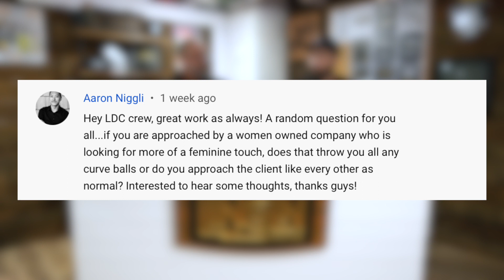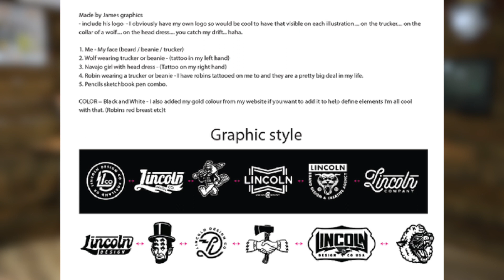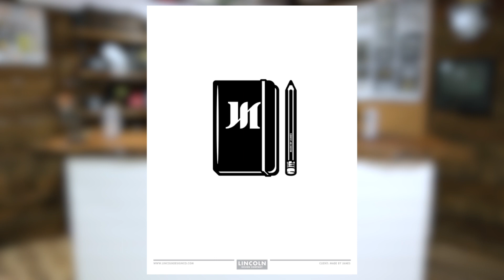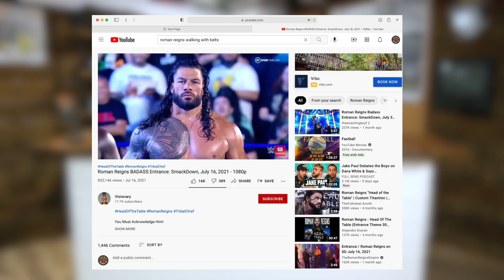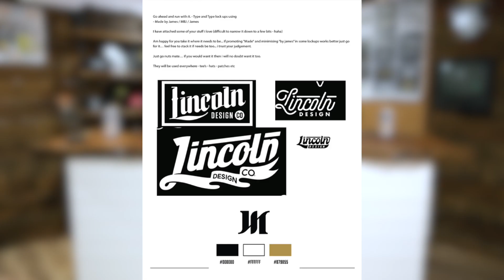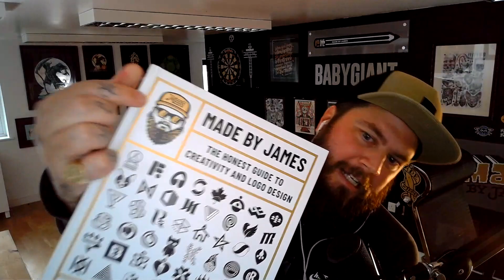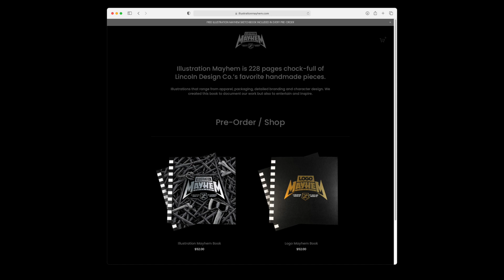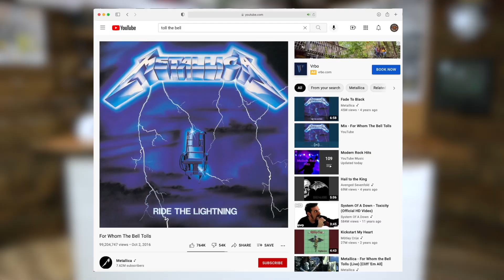The Chop Up - Ep22: Made By James / Illustration Mayhem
In this episode of The Chop Up, Dan and Dustin welcome Made By James to the show.

James Martin (aka Made By James) is a logo designer based out of the UK and one of the more popular logo designers on Instagram. We've been fans of him for quite a while so it was an honor to be contacted by him to kick in some designs for his brand.

We also talk about his new book which is coming out in November!

Finally, Dan and Dustin talk about the launch of our very own next book in the Mayhem series of design books, Illustration Mayhem. The response to the book has been phenomenal (THANK YOU) and the pre-order for it is still open!

What was your favorite design in this episode? Let's talk about it in the comments below!

0:00 Intro
2:30 Made By James
25:00 Illustration Mayhem